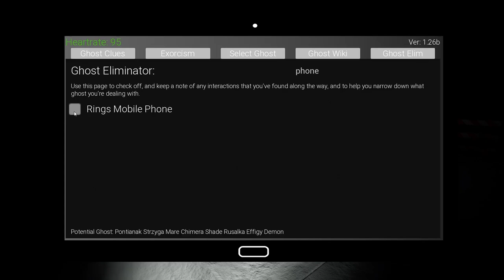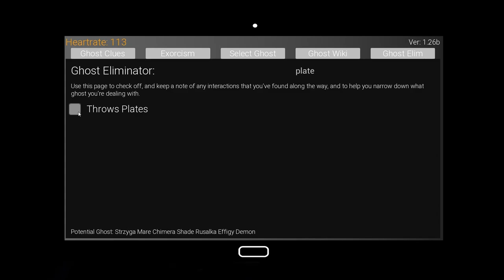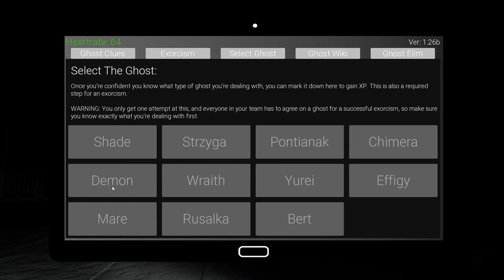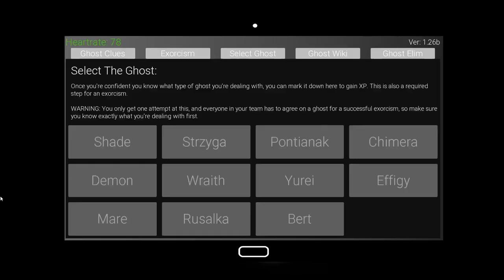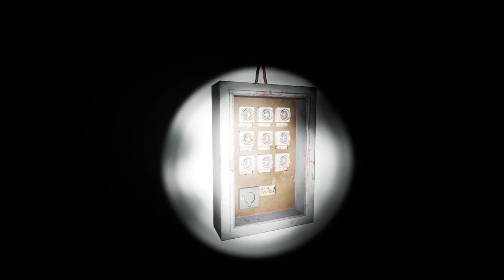Obsideo | Out OF The Can